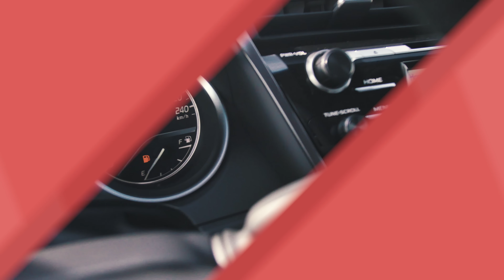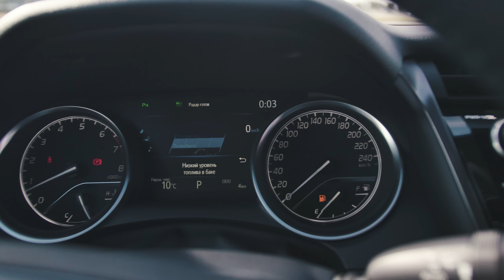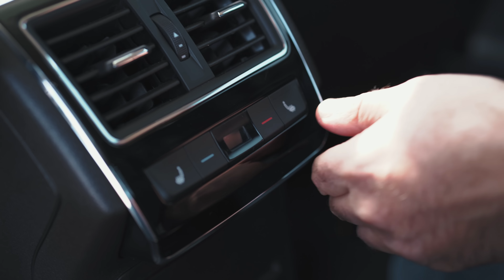Skoda Superb (2020) yoxsa Toyota Camry ? I Qarşılaşdırma videosu I AvtoBaz 101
AvtoBaz -ın yeni mövsümündə ilk qarşılaşma videosu SkodaSuperb və ToyotaCamry arasında oldu.
Skoda Superb L&K paketi - 65900 manat
Toyota Camry Elegance - 67500 manat
Toyota Camry - 2.5 Lt 181 at gücü mühərrikə, Skoda Superb isə 2 litrlik turbo  TSİ 190 at gücünə sahibdir.
Avtomobillər qiymət, mühərrik və təhcizat olaraq müqayisə edilib.